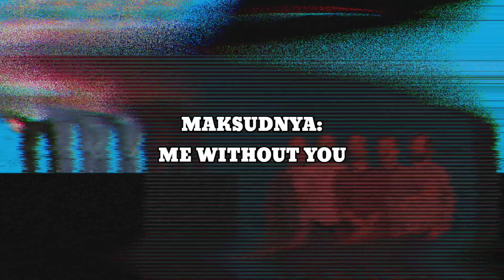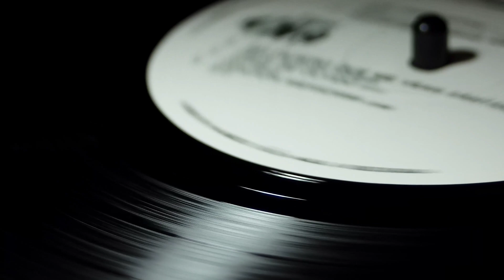Nostalgia bareng band EMO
Mari kita simak video berikut